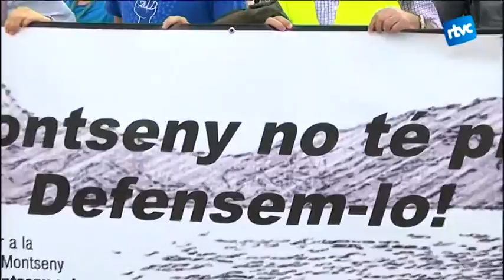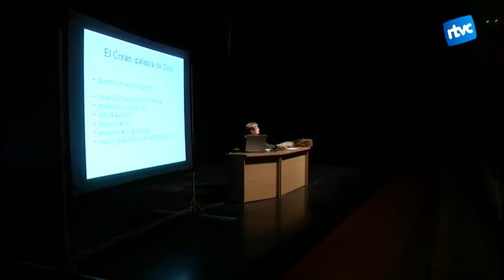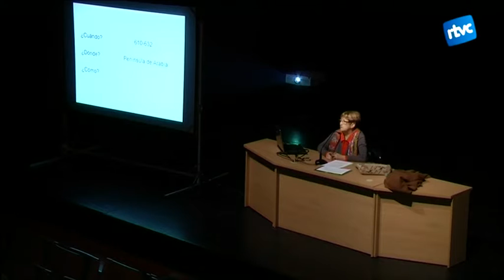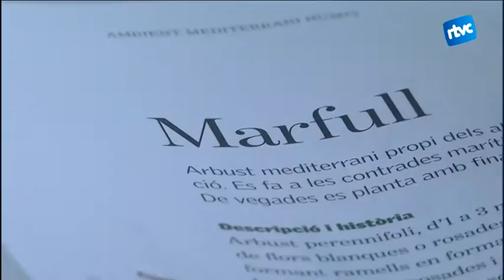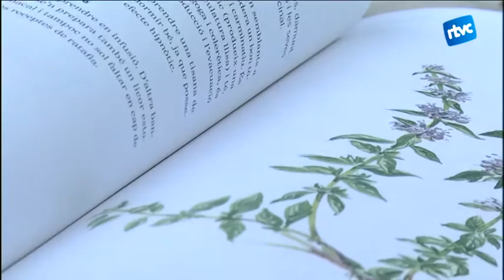Cardedeu Informatiu 29/10/2015